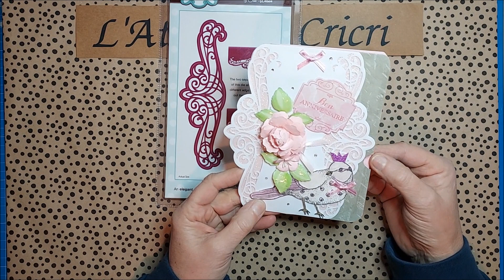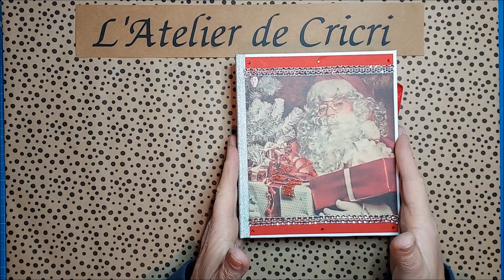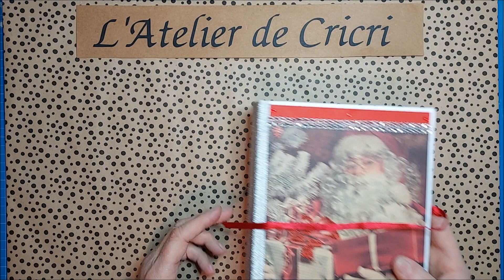Scrap cadeaux + lien de la chaine d'Odile pour son tuto de l'album facile à reproduire...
Présentation de Scrap cadeaux à l'occasion de l'anniversaire de Maryse Doudoune Salmon et pour son Noël !